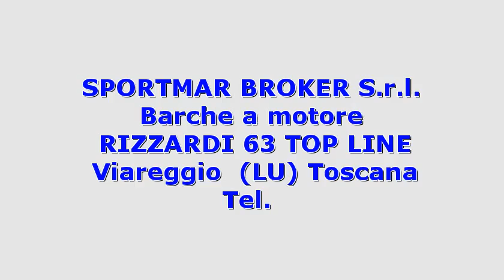Rizzardi RIZZARDI 63 TOP LINE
Toscana lucca viareggio  rizzardi rizzardi 63 top line 2005 rizzardi 63 top line barche a motore  330 2 x 1050 hp - man - ore moto: 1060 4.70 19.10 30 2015 nuovi : tendalini e tappezzeriaesterna  materassi interni  batterie  tagliando motori; mediazione 5%   ivaa carico acquirente.accessori: allarme motore  aria condizionata (condaria)  autoclave  bbq/ grill  bussola  cappottina  caricabatterie  contamiglia  cuscineria completa  dissalatore  doccia esterna  ecoscandaglio  elica di prua - bowtruster  flap idraulici  frigorifero esterno  frigorifero interno  gps  passerella (idraulica) ...
  idAnnuncio: